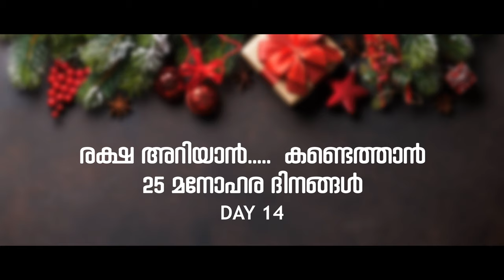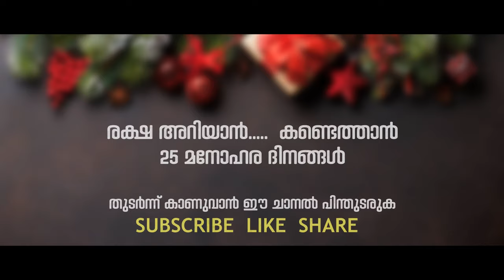christmas baloon day 14